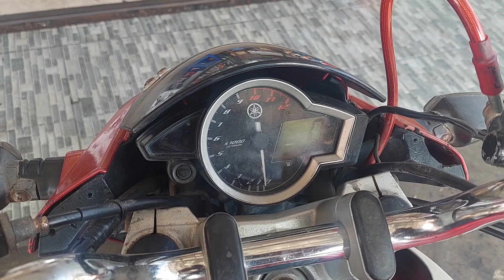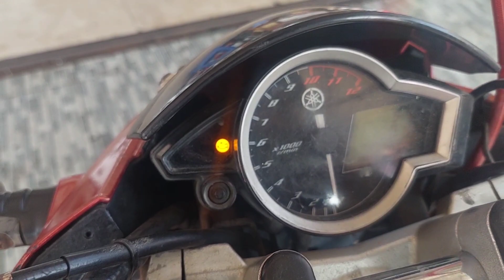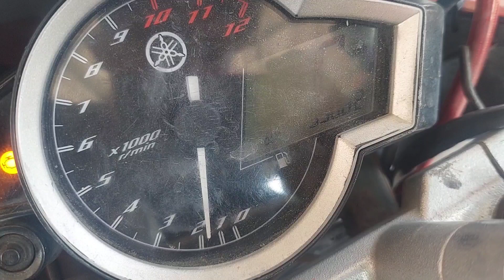YAMAHA VIXION NEW KODE MIL 42